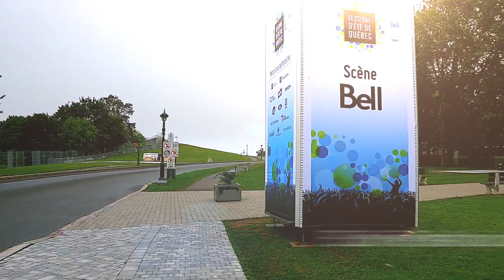Festival d'été de Québec - Montage de la scène Bell des plaines d'Abraham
Vivez le montage de la scène Bell des plaines d'Abraham en accéléré! Le Festival d'été de Québec commence le 4 juillet! 300 spectacles, 10 scènes, 11 jours de musique! / Timelapse - Bell Stage, Plains of Abraham - Québec City's Festival d'été!